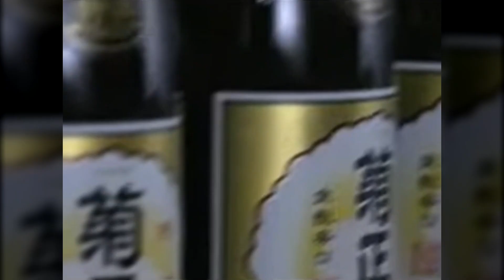O MESTRE E CRIADOR DO JUDÔ - JIGORO KANO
Neste vídeo, observamos a jornada fascinante de Jigoro Kano, desde a criação do judô até a disseminação global dessa arte marcial. Descubra como sua visão de combinar habilidade física e mental transformou não apenas o combate em si, mas também a forma como vemos as artes marciais. Uma homenagem ao mestre visionário que deixou um impacto duradouro no mundo do esporte.